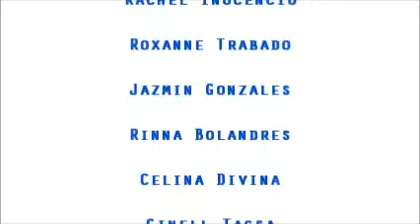"Call Me Maybe" by Carly Rae Jepsen - Feat. Magkakaibigan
REmix of Our Videos for Call Me Maybe.. HAHA.
A NEW VIDEO OF CALL ME MAYBE (Complete Magkakaibigan)
Soon??